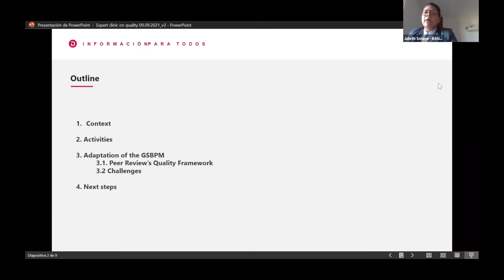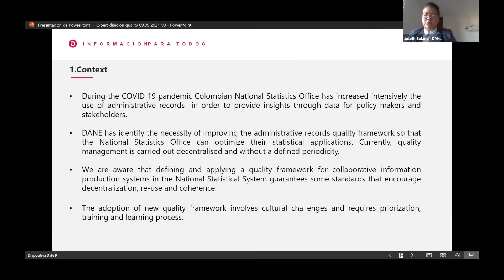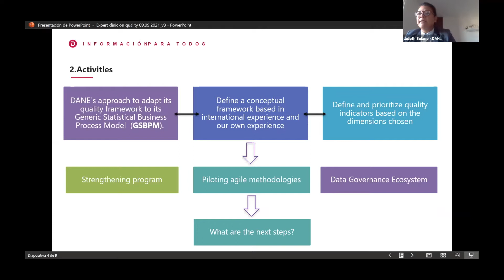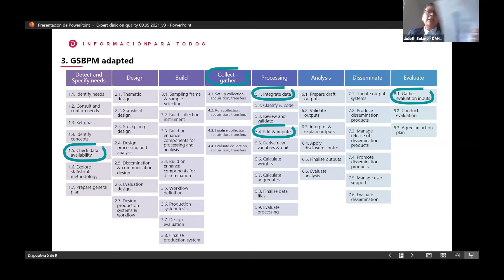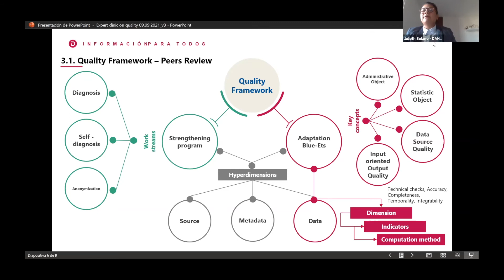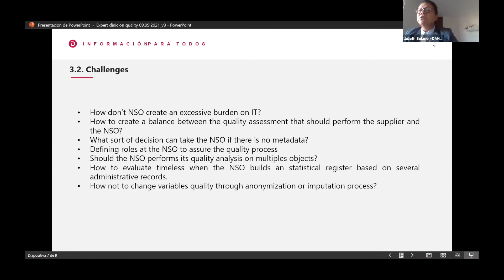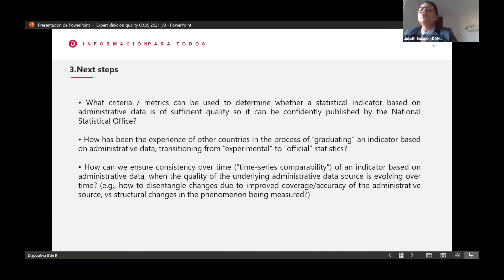Expert Clinic on Data Quality: DANE Colombia